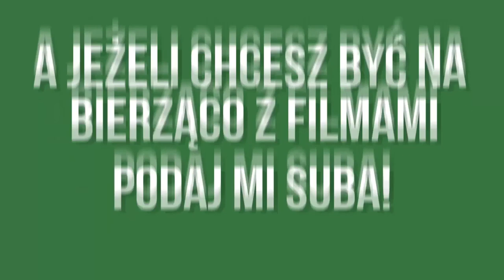Q&A #4 - MÓJ PIERWSZY FILM NA YOUTUBE !!! - ogdłosy natury :P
Mojego pierwszego filmu nie znalazłem, lecz jak znajdę  napewno podeślę tu linka :P